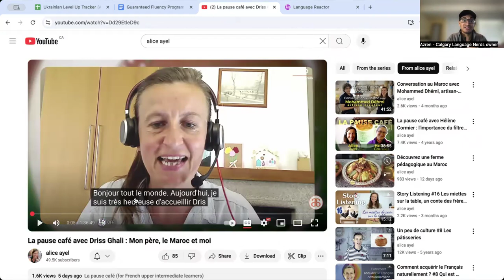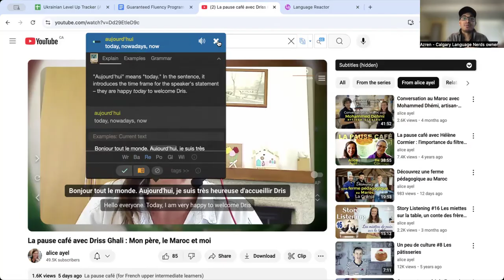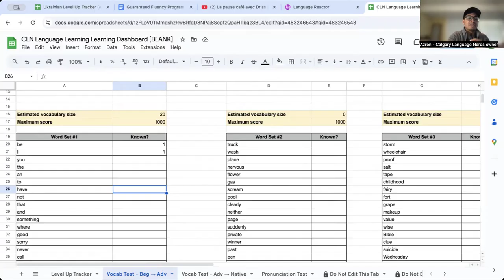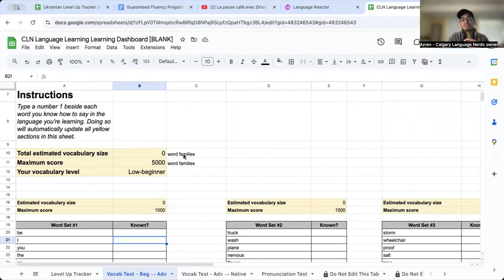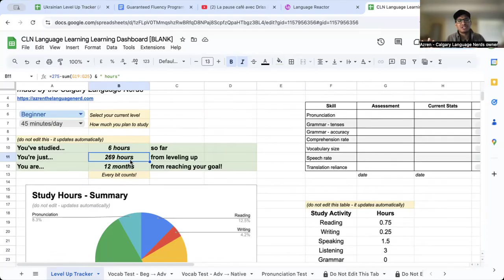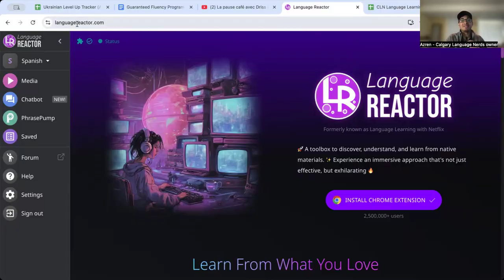How I enabled dual-language subtitles on YouTube and Netflix (for language learners)